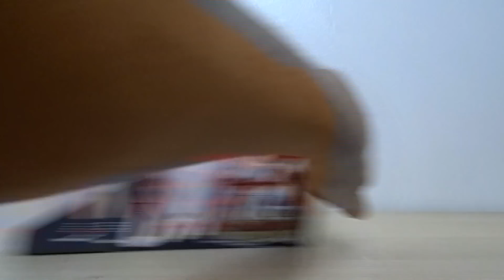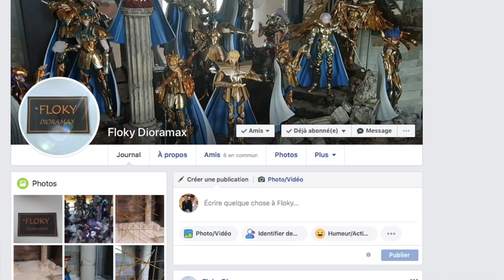Saint Seiya Myth Cloth - Les Figurines de ZeCnS - Seiya de Pégase V1 EX Great Toys Review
EPISODE 86 : Great Toys s'attaque aux V1 des bronzes majeurs en EX avec Seiya, l'emblématique héros de la série ! Est-ce la meilleure version de cette armure en figurine à ce jour ? Nous allons le voir... (déroulez pour plus d'infos)
Chapitrage :
Présentation : 00:00
Les boites : 04:58
Les blisters : 05:10
Le montage : 10:12
Le comparatif avec LcModels & les V2 & V3 EX : 29:27
Le posing : 35:39
Le bilan : 38:58

Figurine destinée aux plus de 15 ans